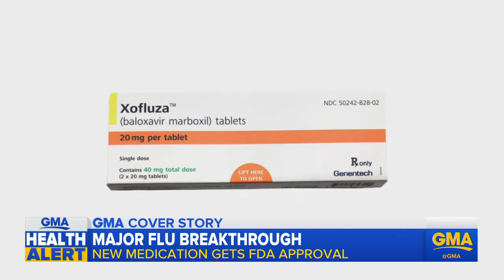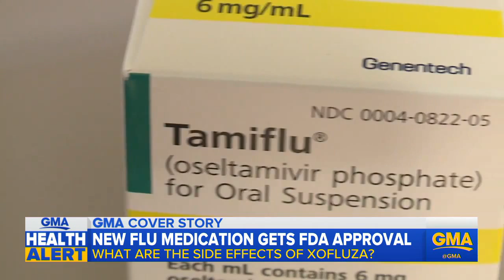FDA approves new, fast-acting flu pill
The medication, called XOFLUZA, was designed to reduce the duration of flu symptoms if taken within 48 hours of onset, according to the FDA.